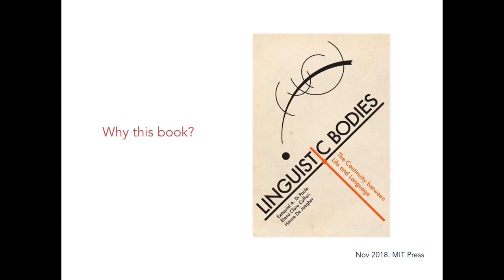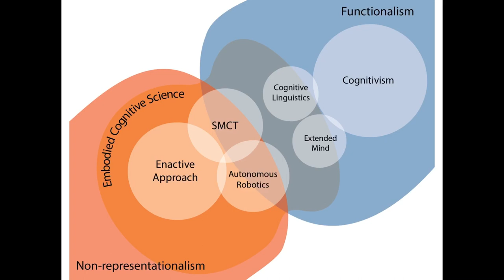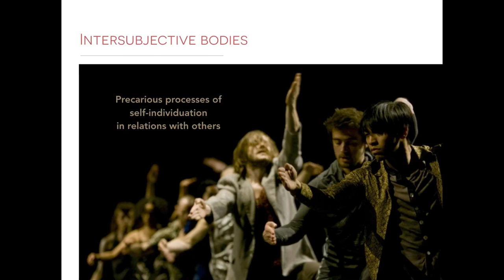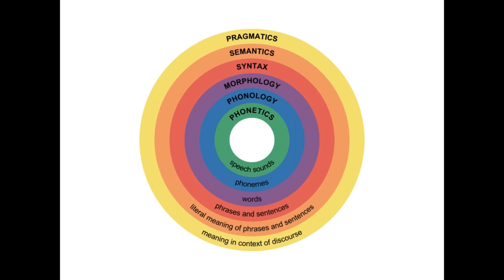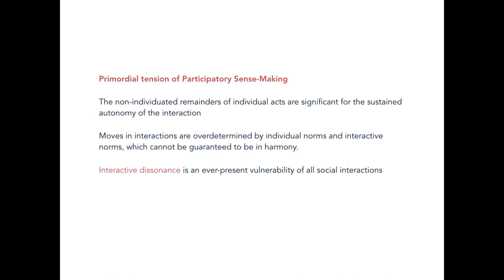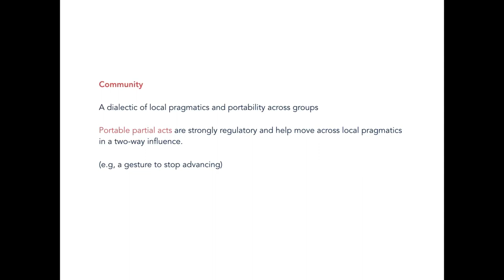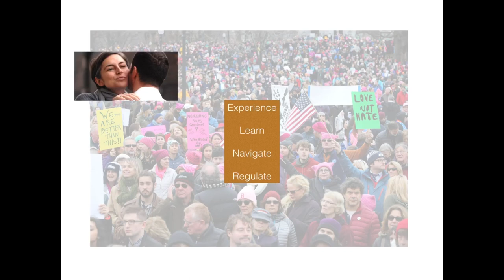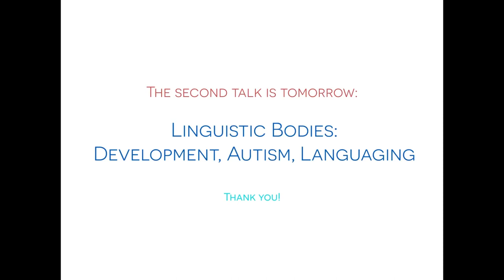Linguistic Bodies 1: context, enaction, model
First of two talks on Linguistic Bodies with w. Elena C. Cuffari and Hanne De Jaegher. Presented at the Book Symposium on Linguistic Bodies at the 2mC&L, 2nd Meeting Cognition & Language, Uberlândia, MG, Brazil 06–08 Nov 2019.

Thanks to Lilly Schwartz for help with editing this video.